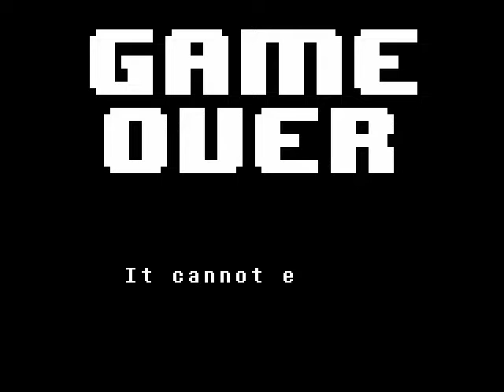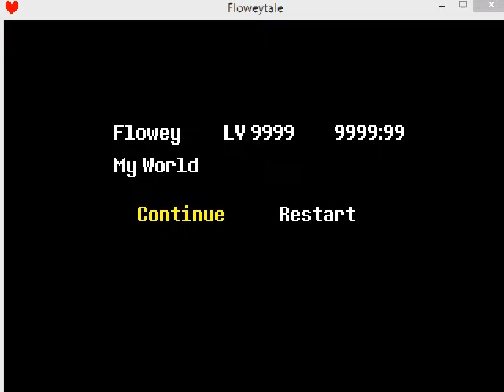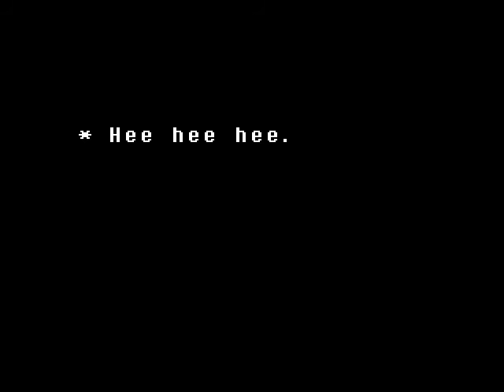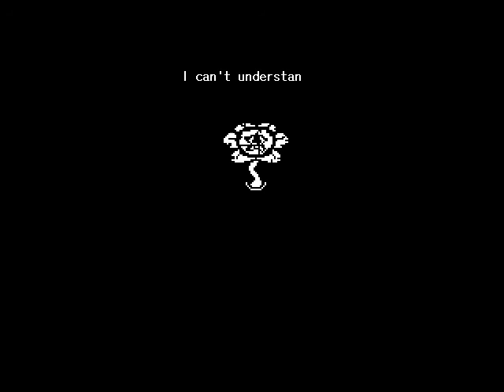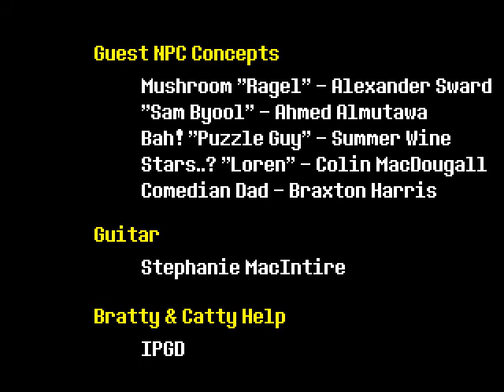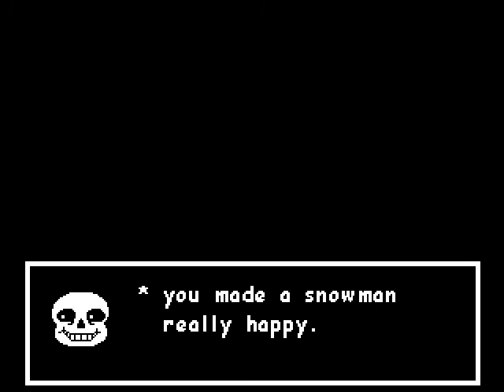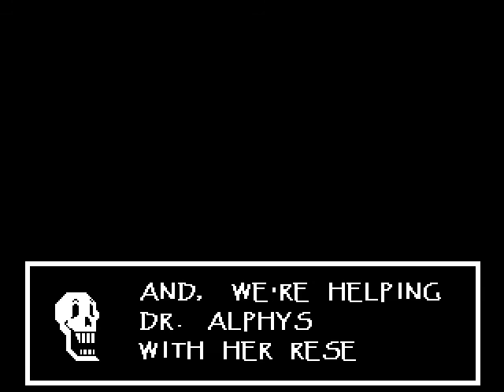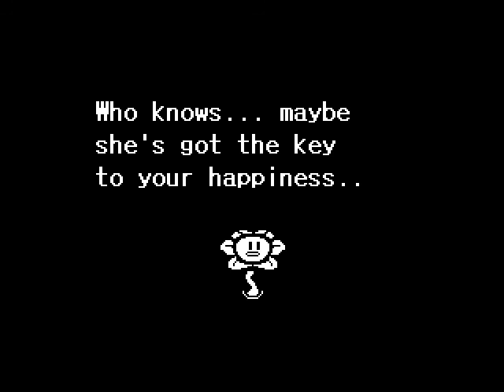Undertale: Normal Pacifist - Final Boss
OBVIOUS SPOILERS!!

Well. I, uh... certainly didn't see THAT coming.